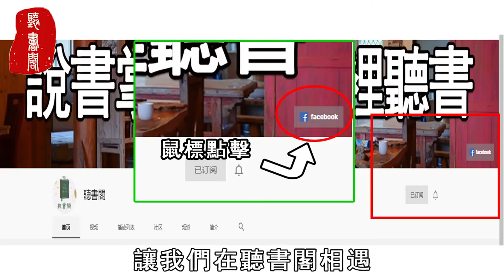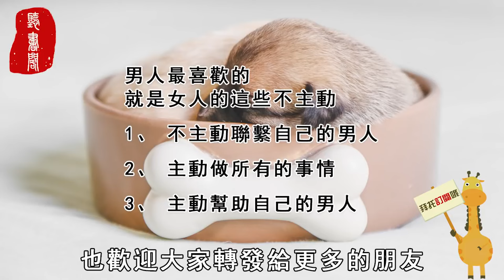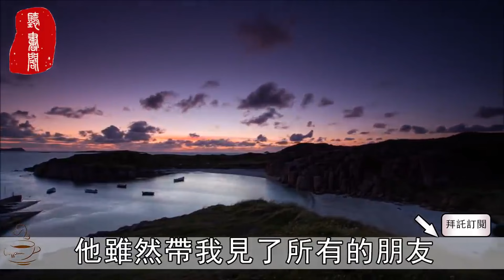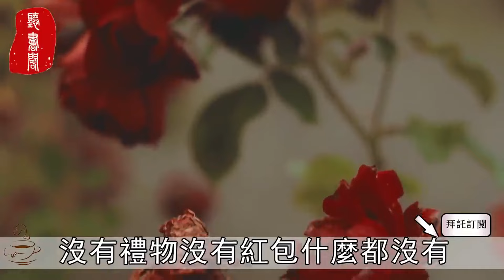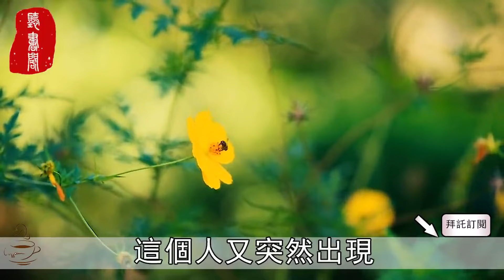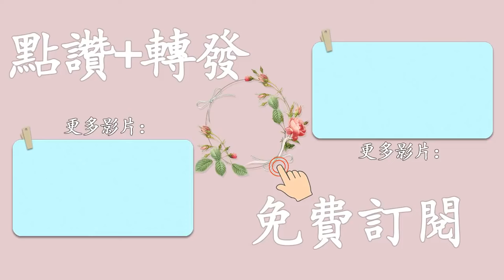聽書閣：男人最喜歡的，就是女人的這些不主動